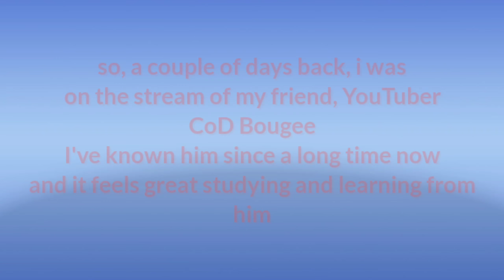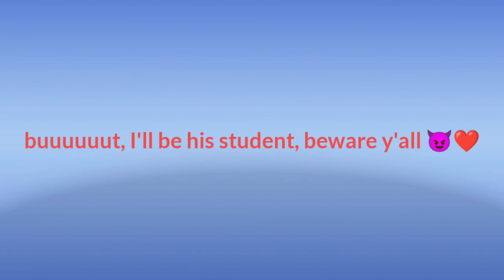GETTING A SHOUTOUT FROM MY BROTHA @CoD Bougee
this, this was unbelievable, I just can't thank you enough for this brotha... this motivated to move on and make better content for my family... thank you so much everyone for the support... now let's get to 500 subscribers